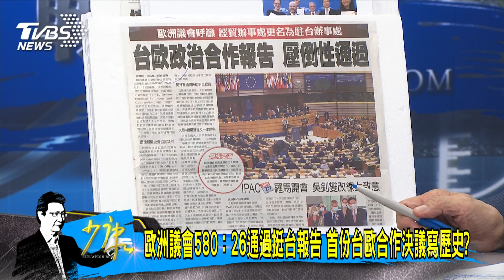少康開講｜歐洲議會580:26通過挺台報告 首份台歐合作決議寫歷史?